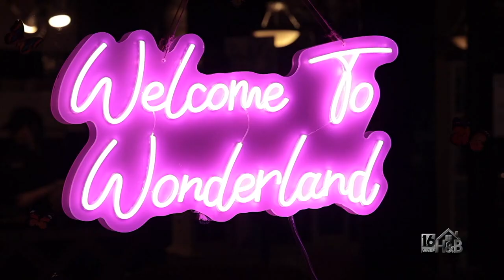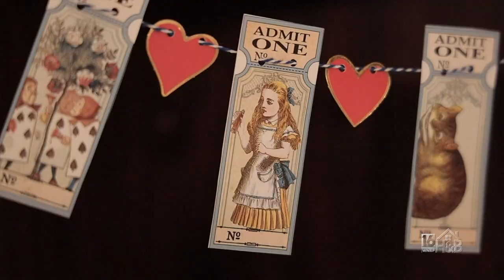Ace Of Hearts Mac N' Cheese by The Looking Glass Café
The Looking Glass Cafe